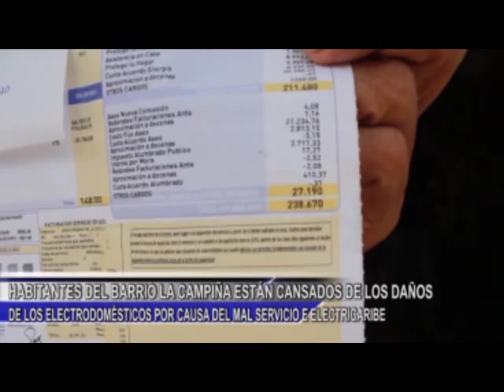NOTICIERO 21 DE AGOSTO BLOQUE 02